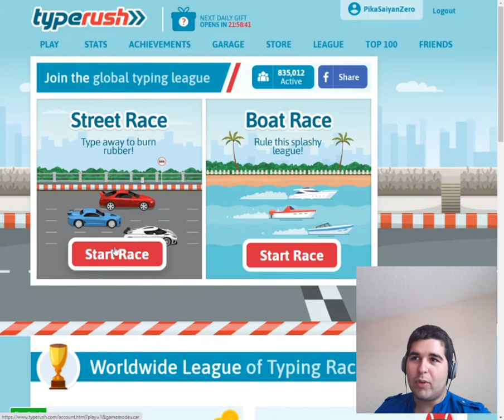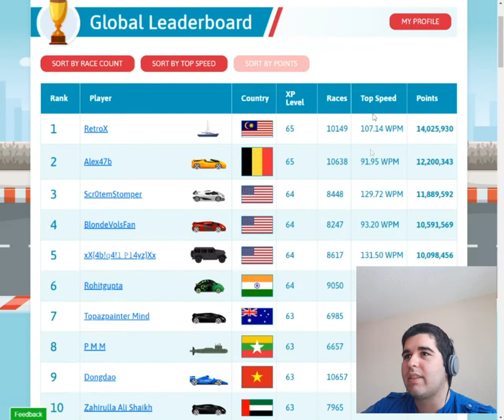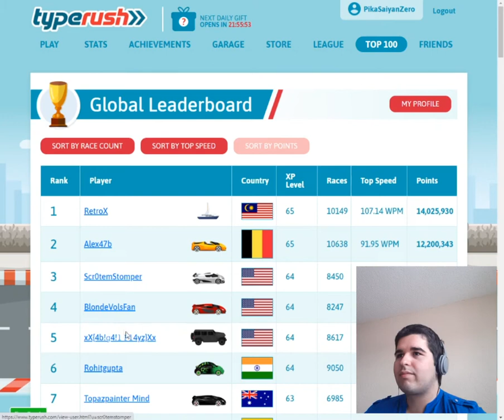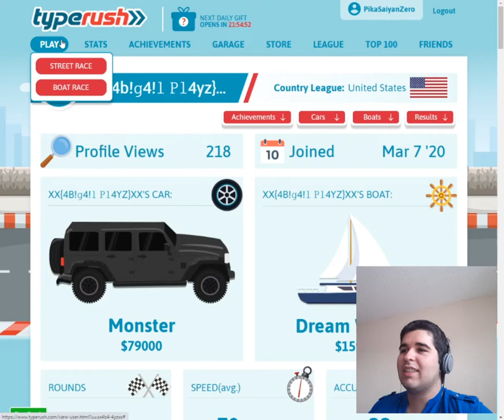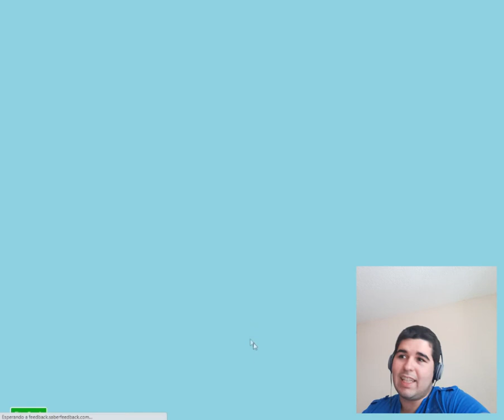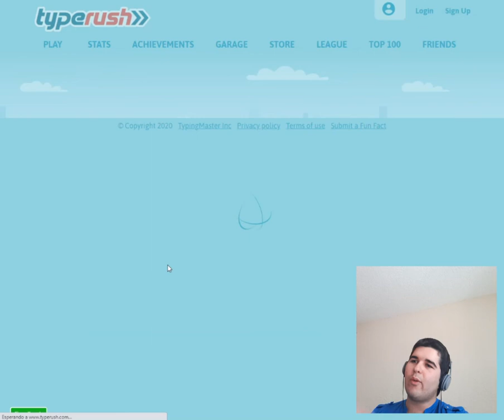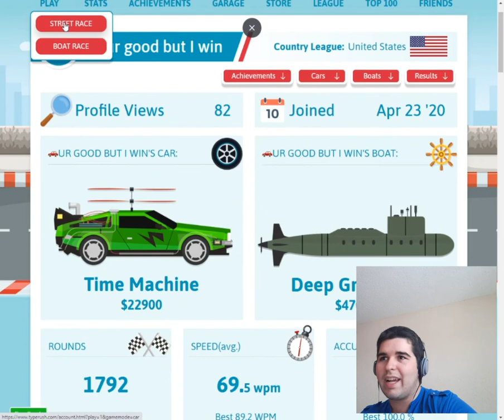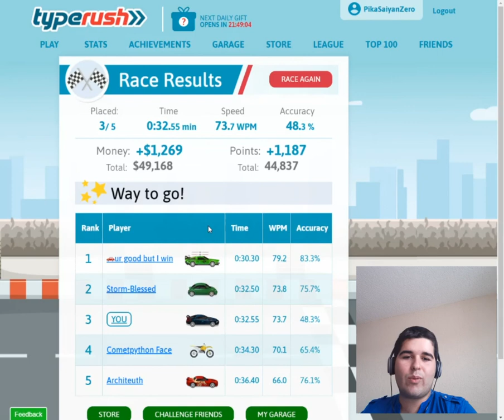Typing HELLA FAST!!!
Today I'm going to type really, really fast! Typerush is an online game which makes you race against other people, riding cars powered by one's typing speed. I can reach a speed of 80 wpm, and that's double the average! So come into my Atom car and let's burn some rubber against these bot-named typists from another side of the world.

Thanks a lot for watching! Write a nice comment for me, too!
My bio says I’m a “young writer aiming for the stars”. If you want to see what I write, check out my stories through Wattpad!
In preparation for a project my programming lessons will allow me to build, our Facebook group “Ataraxia Project” gathers young readers and writers, especially ones aligned with the anime fantasy genre. You can join on: